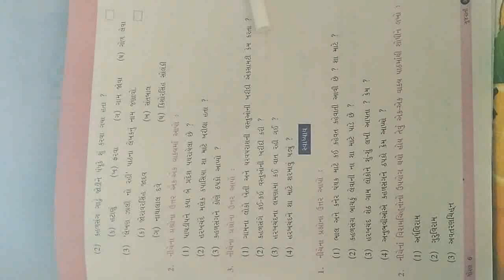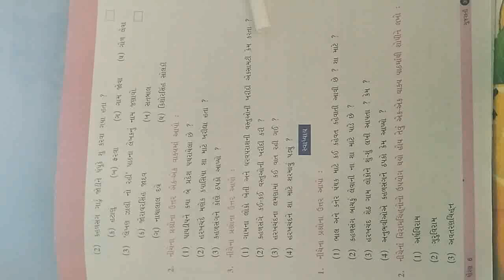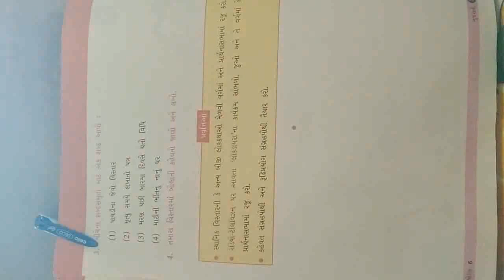std 6 gujarati cha 6 part 5